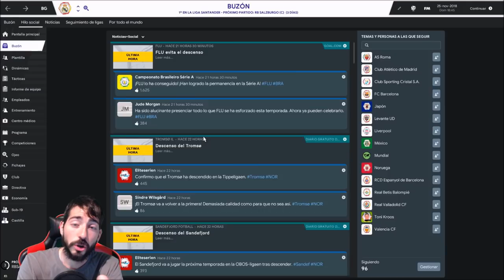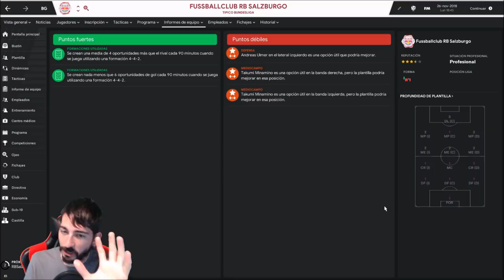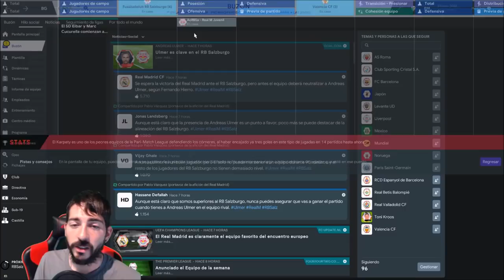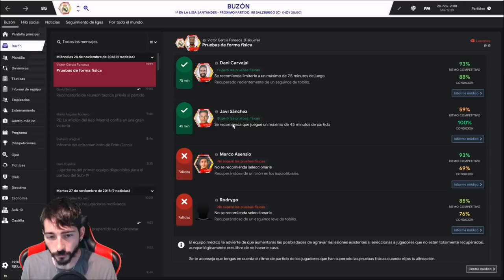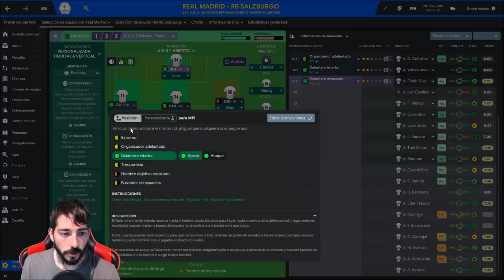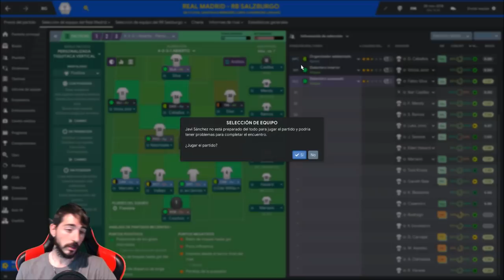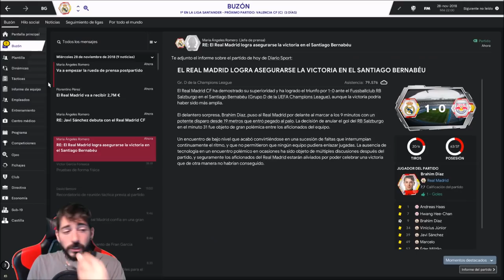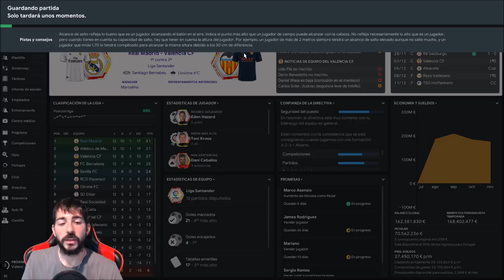Football Manager 2019 #29 | Misión: ser primeros matemáticamente en el grupo